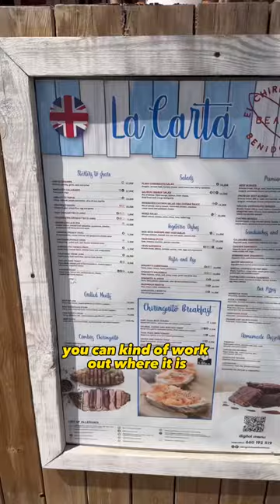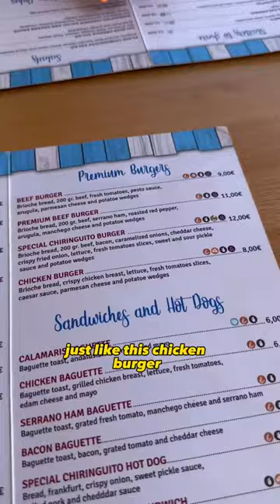Benidorm VLOG Day 3!